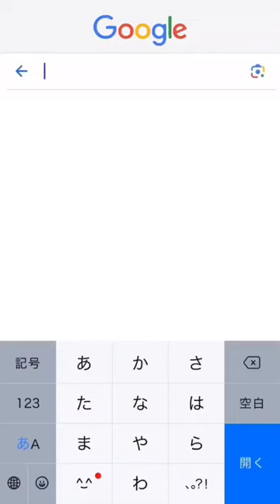世界一可愛い私の推しは？